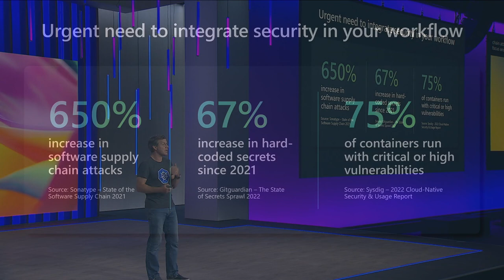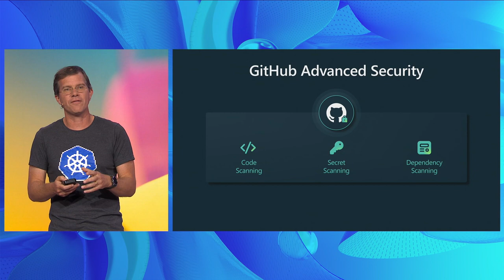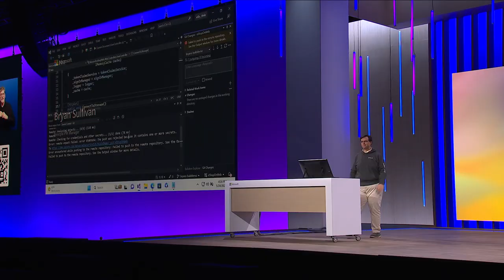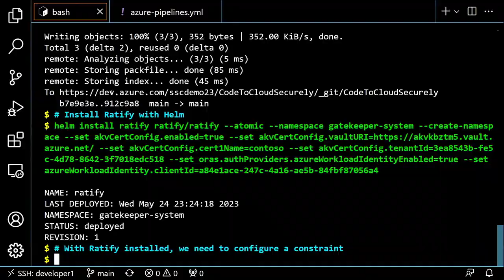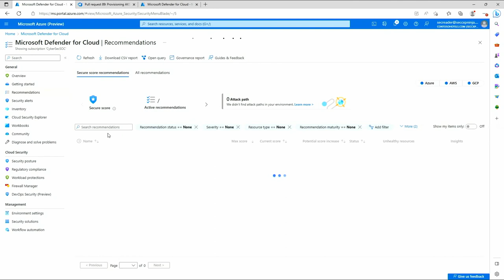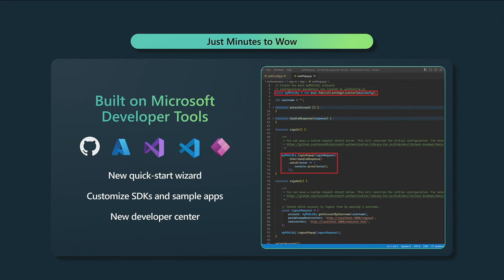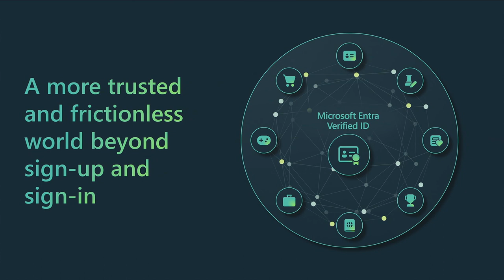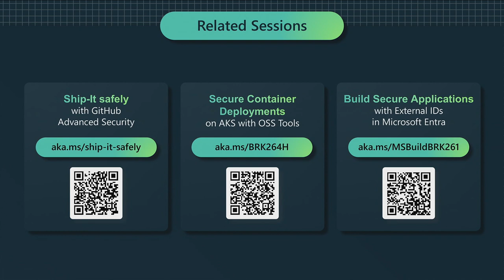Seamlessly integrate security throughout your code to cloud workflow | BRK260HFS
Learn how to build secure cloud-native apps with simplified, automated security integrated within your workflow. Implement native security scanning in your repos and pipelines using code, secret, and dependency scanning with clear remediation guidance with GitHub Advanced Security and Microsoft Defender for Cloud. Pair with container security tooling that helps you deploy trusted containers to Azure. Secure your external identity management to reduce fraud and identity takeover.

*Speakers:*
 * Levent Besik
 * Paige Boggie
 * Brendan Burns
 * Joseph Christianson
 * Nicolas Couraud
 * Collin Davis
 * Adria Martin
 * Steven Murawski
 * Santosh Kumar Panchapakesan
 * Ankur Patel
 * Bryan Sullivan
 * David Trigano
 * Rita Zhang

BRK260HFS | English (US)